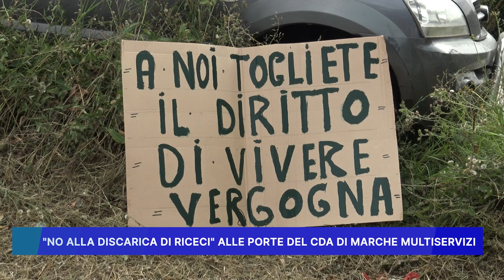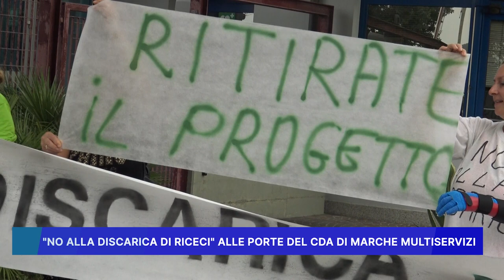NO ALLA DISCARICA DI RICECI ALLE PORTE DEL CDA DI MARCHE MULTISERVIZI